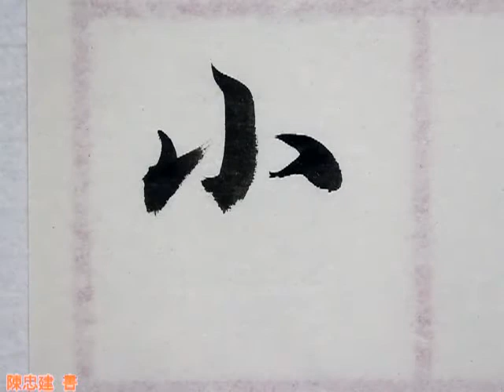083老少異糧妾御績紡侍巾